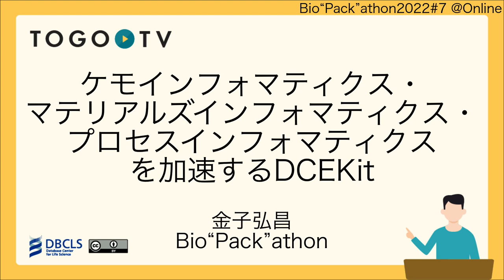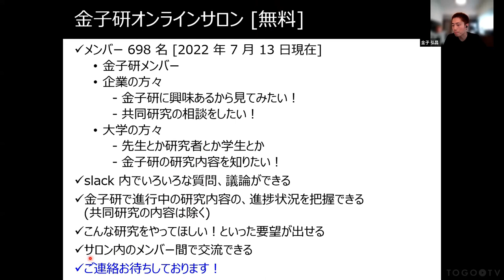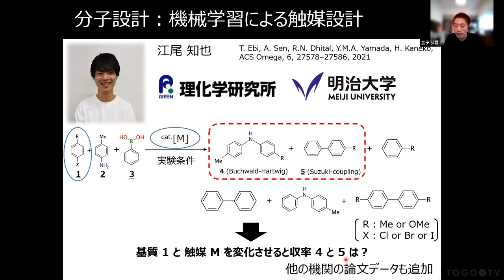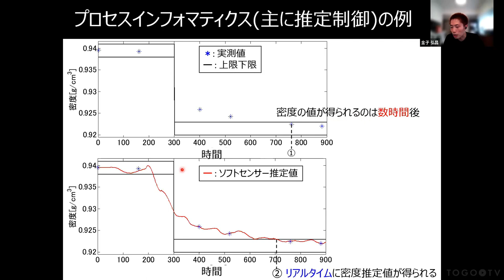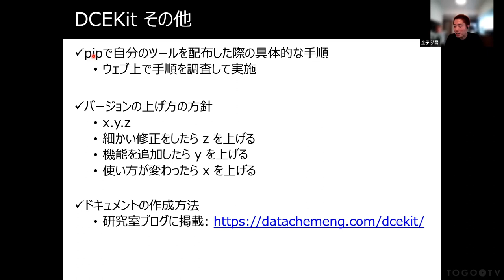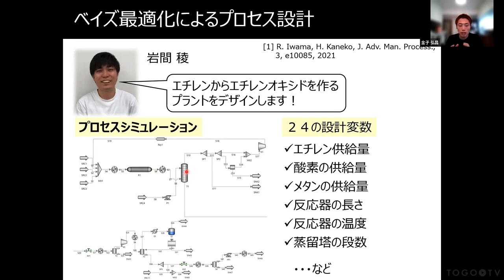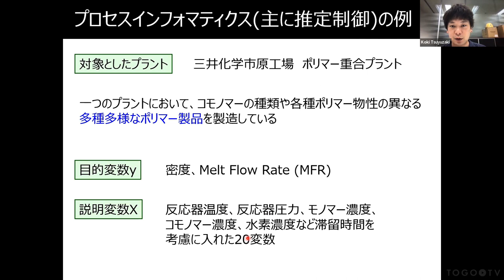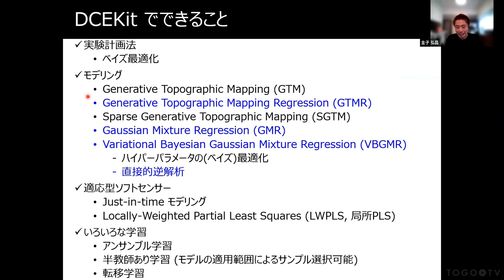ケモインフォマティクス･マテリアルズインフォマティクス･プロセスインフォマティクスを加速するDCEKit @ Bio”Pack”athon2022#7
2022年7月13日に開催された、Bio"Pack"athon2022#7の金子弘昌氏による「ケモインフォマティクス・マテリアルズインフォマティクス・プロセスインフォマティクスを加速するDCEKit」をお送りします。本講習では、金子弘昌氏が独自に開発したPythonパッケージであるDCEKitについて紹介します。DCEKitは、化学データ・化学工学データのデータ解析に役立つユールや、金子研で開発された手法に関するPythonコードをまとめたものです。
この講演動画は、Bio"Pack"athon（バイオパッカソン）からご寄託いただきました。
Bio"Pack"athonでは、以下のような活動をしています。
パッケージングに興味がある方、パッケージ化したいデータベースや解析手法がある方は、ぜひお気軽にご参加ください。Twitterアカウント@biopackathonにて最新情報を発信しています。

0:00 ケモインフォマティクス･マテリアルズインフォマティクス･プロセスインフォマティクスを加速するDCEKit
02:51 2. データ化学工学研究室（金子研）
04:27 3. 金子研オンラインサロン [無料]
05:04 4. DCEKitとは
06:39 5. 研究内容
07:23 6. ケモインフォマティクス（主に分子設計）
08:50 7. マテリアルズインフォマティクス（主に材料設計）
09:49 8. 分子設計: 機械学習による触媒設計
11:46 9. ベイズ最適化によるプロセス設計
13:42 10. プロセスインフォマティクス（主に推定制御）
15:35 11. モデルの逆解析
17:30 12. データ解析の勉強・実践をしてみたい方へ
17:50 13. DCEKitとは？
18:02 14. DCEKitでできること
22:14 15. DCEKit その他
24:11 16. 質問タイム